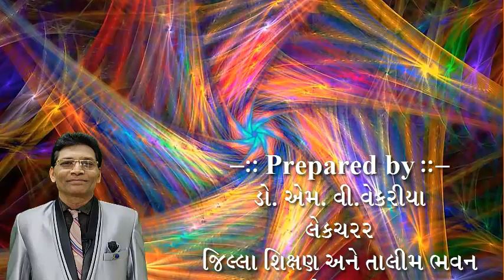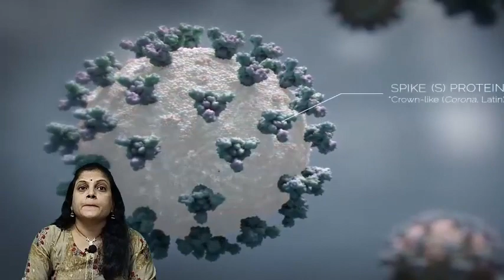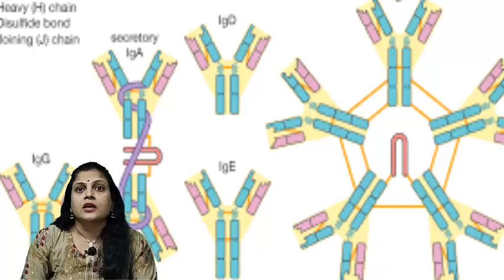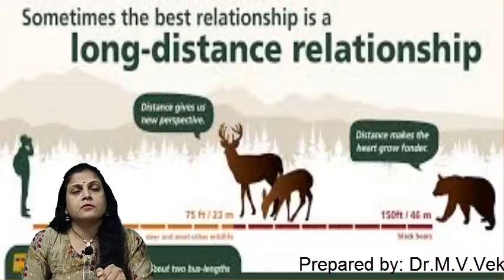VEGETARIANISM_IS_A_SPECIAL_THING શાકાહારી_બનો_અને_રહો_સ્વસ્થ: પ્રસ્તુતિ-જયશ્રી રંગોલીયા વેકરીયા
 VEGETARIANISM IS A SPECIAL THING
શાકાહારી બનો અને રહો સ્વસ્થ
પ્રસ્તુતિ-